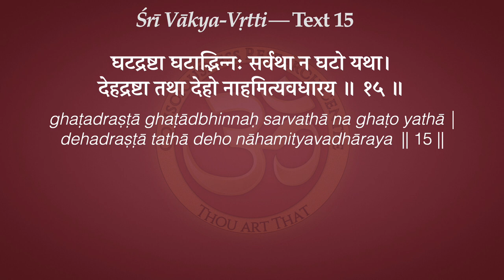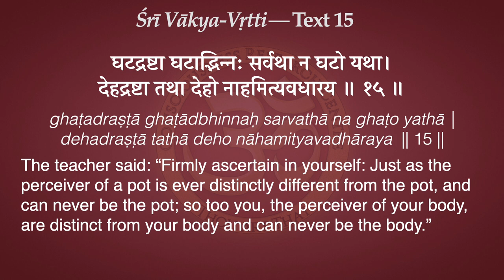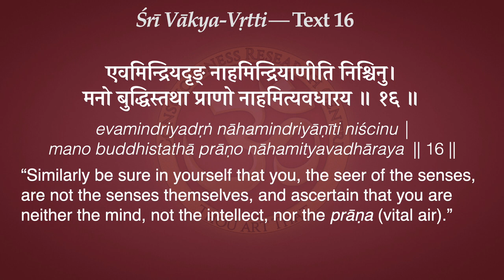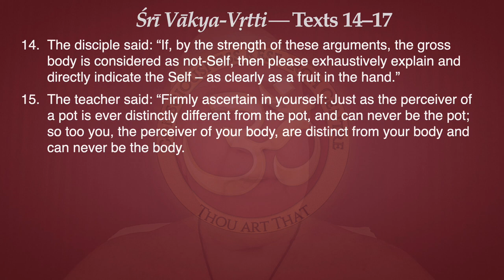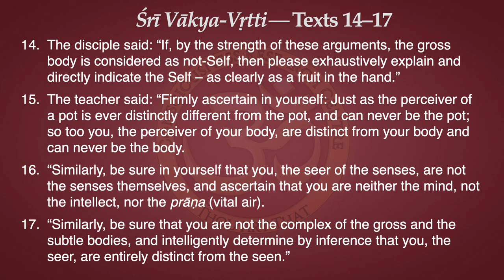Vākya-Vṛtti 14-17: Self and not-Self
14. The disciple said: “If, by the strength of these arguments, the gross body is considered as not-Self, then please exhaustively explain and directly indicate the Self – as clearly as a fruit in the hand.”

15. The teacher said: “Firmly ascertain in yourself: Just as the perceiver of a pot is ever distinctly different from the pot, and can never be the pot; so too you, the perceiver of your body, are distinct from your body and can never be the body.

16. “Similarly, be sure in yourself that you, the seer of the senses, are not the senses themselves, and ascertain that you are neither the mind, not the intellect, nor the prāṇa (vital air).

17. “Similarly, be sure that you are not the complex of the gross and the subtle bodies, and intelligently determine by inference that you, the seer, are entirely distinct from the seen.”